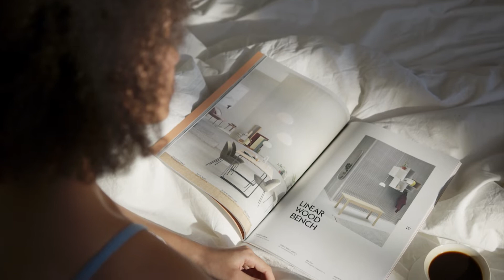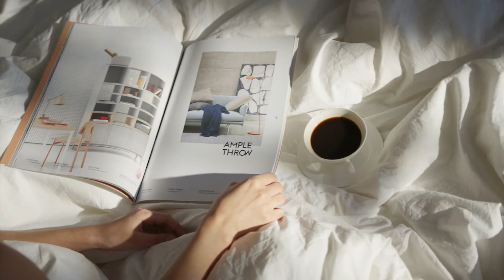Vượt qua nỗi sợ thất bại | Podcast Kim Thoa Nguyễn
Bạn có bao giờ cảm thấy như mình đang mắc kẹt trong một lối mòn không? Giống như bạn dường như không thể thoát ra khỏi tình trạng hiện tại của mình? Trong tập này của podcast Kim Thoa Nguyễn, chúng ta sẽ nói về cách vượt qua nỗi sợ thất bại và biến nó thành lợi thế của bạn.

Kết nối với Nguyễn Kim Thoa